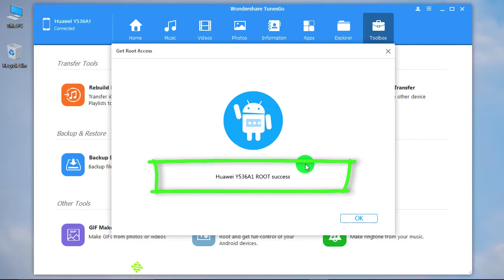How to Root Huawei Y536A1 Safely ?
Please be noted TunesGo has been changed to dr.fone - Root.

TunesGo can root lots of Android phones like Huawei Y536A1 with a single click. It is safe and doesn't delete any data on your Huawei Y536A1.